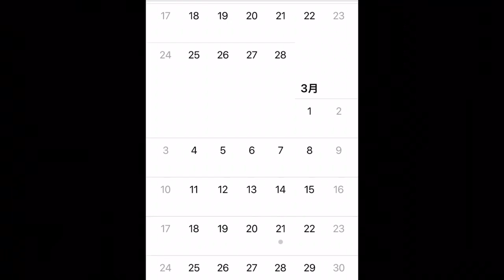空亡と朱夏の関係が判明！アニメ妖怪ウォッチシャドウサイド 44話『エンマと失われた城』考察 ケータとフミちゃん登場！カイラうしろ！酒呑童子VS玄武？白虎の試練 ビャッコ大霊槍 ネタバレ注 Yo-kai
アニメ 次回予告のテレビ東京のリンク

空亡の正体は？本当の黒幕は？最終回予想など考察

45話『白虎の試練！ハルヤVSトウマ』
46話『闇に堕ちたカイラ』
47話『完全覚醒 姫の復活』？
48話『ナツメ、散る』？
49話『最終回』？

アニメ妖怪ウォッチシャドウサイドも37話『姫はそこにいる』超急展開！。ナツメの正体について追いました。

陰陽五行
春＝青色・・・青春（せいしゅん） 青龍
夏＝朱色・・・朱夏（しゅか） 朱雀
秋＝白色・・・白秋（はくしゅう）白虎
冬＝黒色・・・玄冬（げんとう）玄武

剣武魔神 妖聖剣シリーズ
朱雀  朱雀蒼天斬 DXスザク蒼天斬 妖聖剣
玄武 法典斧 DXゲンブ法典斧 妖聖剣
白虎  白虎大霊槍 DXビャッコ大霊槍 妖聖剣
阿修羅 阿修羅豪炎丸 DXアシュラ豪炎丸 妖聖剣
不動明王天 DXフドウ雷鳴剣 妖聖剣 不動明王・天

ぷにぷに

ぷにぷに  映画妖怪ウォッチ フォーエバーフレンズ 映画連動イベント

無課金攻略 魔神化メリオダス 再生リスト

参考　無課金攻略！
ガシャから出る特殊なしで　ドエス2体で無課金極ブシニャンゲット動画

Yo-KaiWatch
Yo-Kai Watch wibble wobble